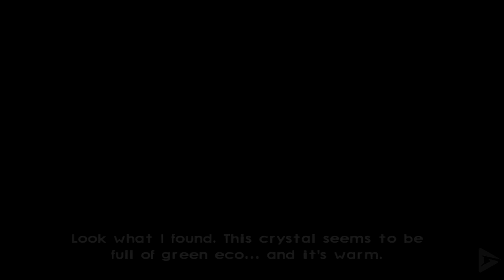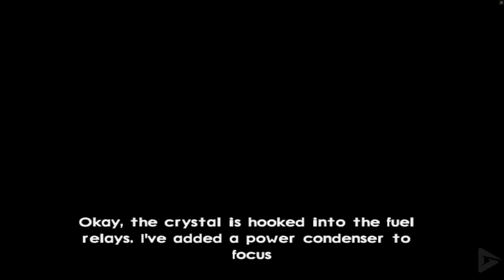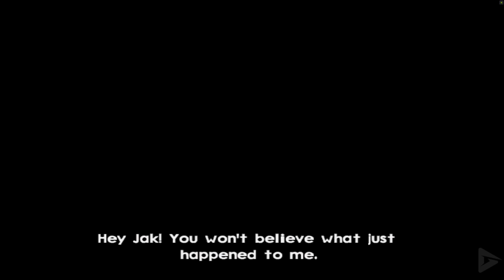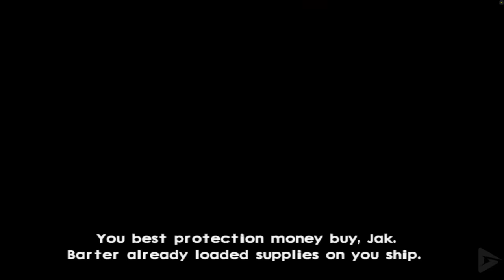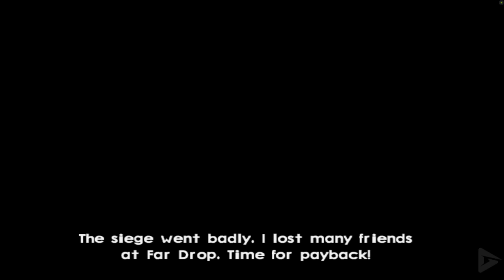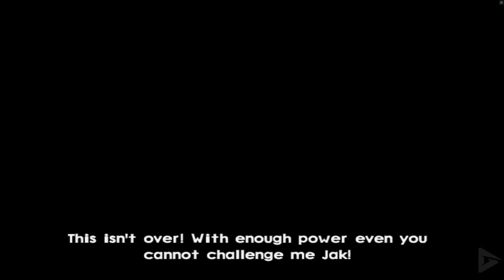JAK AND DAXTER: THE LOST FRONTIER All Cutscenes (Full Game Movie) 4K UHD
🌟 DESCRIPTION🌟

The game begins with Jak and Daxter, escorting Keira on her journey to become a Sage and help to find the reason for a worldwide Eco shortage. After an encounter with Captain Phoenix, an Eco-seeking Sky Pirate, Jak crash-lands on an island at the Brink (the edge of their world) and sets off in search of Eco with which to repair his Hellcat. After a successful take-off, Jak must fight off Sky Pirates attacking the ACS Behemoth, an aerial warship captained by Duke Skyheed of Aeropa. Jak is given an instrument called the Eco Seeker. He is unable to power it because the Eco instability prevents him from using his own Eco powers (along with preventing him from turning into Dark Jak), but Keira is granted permission to study it for a week if Jak proves himself in a test of his fighting skills in the Danger course. Daxter falls into the sewers of Aeropa on the way back, where he becomes tainted further by Dark Eco and is temporarily transformed into "Dark Daxter". He becomes black, spiky, and in no mood for "soft underpants."

Then, Captain Phoenix attacks the building and steals both the Eco Seeker and Keira. Jak and Daxter chase Phoenix but are led into a trap, resulting in them crash-landing back on the Island again. On the Island the duo meet a Castaway, who knows that Jak has been touched by Dark Eco but can't remember who he was or why he was on the island. He mentions that he built the Robots on the Island. He also offers to fix Jak's Hellcat, but requires a Velonium Power Pod from the most dangerous robot he created, the Uber-bot 888. After Jak and Daxter get the Power Pod, The Castaway fixes his ship, and later sneaks on board. When Jak and Daxter take off they manage to disable Phoenix's ship and land. On board Jak and Phoenix argue and tip the Eco Seeker overboard accidentally, so both return to the island once more to retrieve it from a volcanic crater. Keira intervenes and makes them call a truce and shake hands. The Eco Seeker needs more Light Eco to work and they travel to an old research rig used by the Aeropans. At the rig, Jak comes across a testing table. He realizes from the memory of his own experience with it in Jak II that someone has been experimenting with Dark Eco, vowing to destroy those responsible. After finding the Light Eco, Daxter is transformed again when Dark Eco is poured into the container he was in.

JAK AND DAXTER: THE LOST FRONTIER All Cutscenes (Full Game Movie) 4K UHD  includes the full story, ending and final boss of the game. The game was played, recorded and edited by Gamer’s Little Playground team.  In short, the video includes the full game, ending and all story related scenes. The video includes the ending, full story, all cutscenes, final boss, all bosses, no commentary, all missions and all cinematics.

🎥 MOVIE LIBRARY 🎥

📱 SOCIAL MEDIAS 📱

📋 HASHTAGS 📋